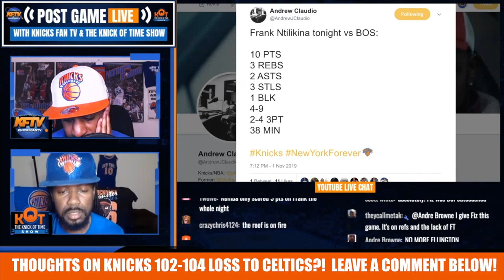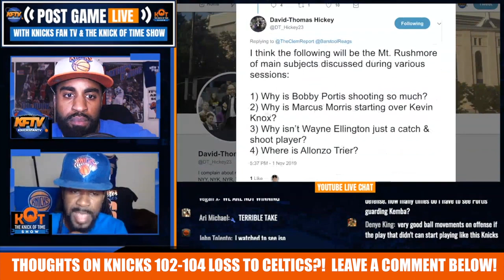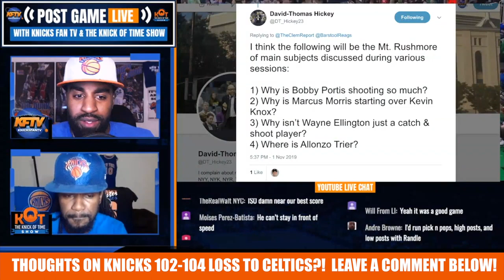New York Knicks News: 6 KEY Takeaways From The Knicks LOSS To The Celtics| 11.1.19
New York Knicks News: 6 KEY Takeaways From The Knicks LOSS To The Celtics| 11.1.19.  CP & J. Ellis recap the Knicks 102-104 loss to the Celtics.  Marcus Morris led the Knicks with 29 PTS and 9 REBS.

🏀PODCAST LINKS! 🏀

2 ) 🔽Watch These Knicks Video Next!🔽